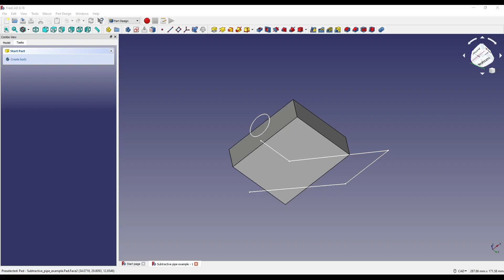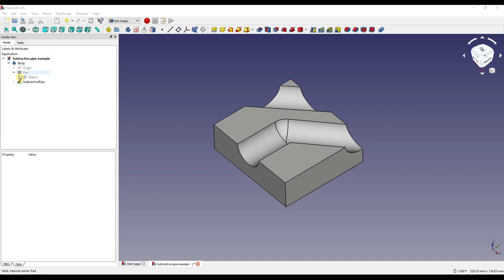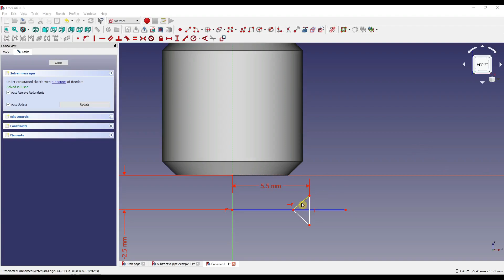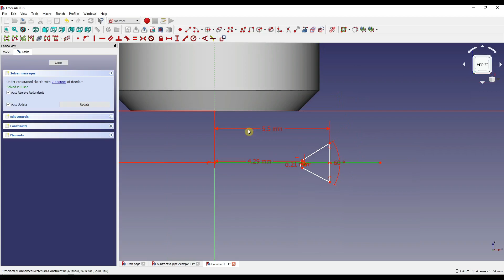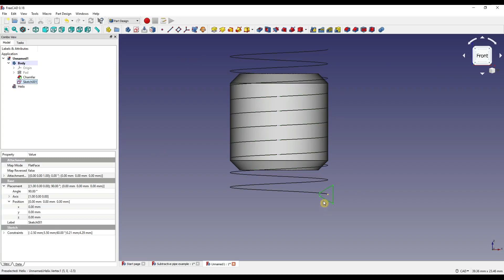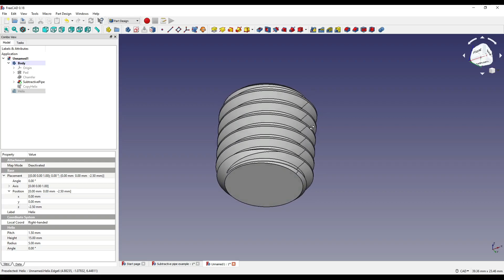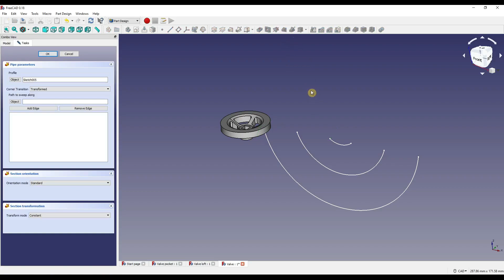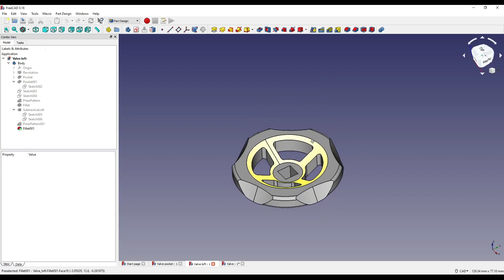3D modeling FreeCAD Tutorial - Subtractive pipe modifier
In this tutorial I am going to be showing you how to use the subtractive pipe or sweep within FreeCAD! I've given a few examples on how to use this tool including creating a thread!

I'm continuing to improve sound quality within my videos including the normalization. I'm currently looking at new editing software that will allow me to adjust this! I've also increased the audio bit rate from 192kbps to 256kbps due to some viewers experiencing low sound levels. Hopefully this has helped!

Thank you for taking the time to watch my video, I really appreciate it! Have an awesome weekend! :)

For those looking for extra resources and reading material about the subtractive pipe, follow the links below to the FreeCAD wiki page, which will provide further information about what I have spoken about in the video:

00:00 - Intro
00:15 - Example 1
01:25 - Thread example
08:01 - Example 3 finger grips
10:27 - Thank you!

PC specs:
Intel Core i7 – 6700k CPU 4.00 GHz
16.0 GB RAM
NVIDIA GeForce GTX 1070 graphics card
Maximus Ranger VIII motherboard

FreeCAD version - 0.18